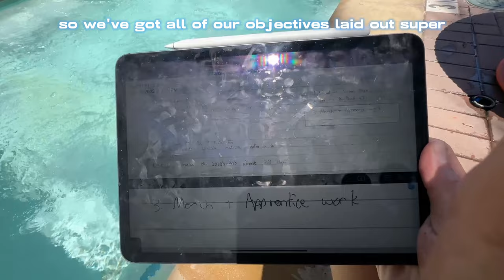Building STil: 4th of July (Jul '23) | e34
Where's Ep 33?

- jl0gank